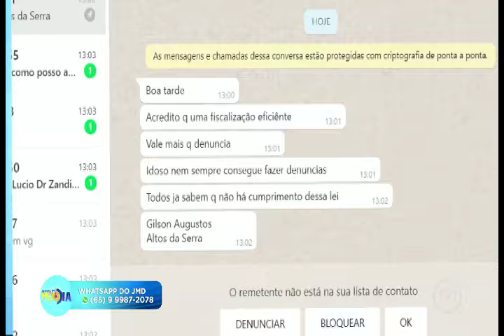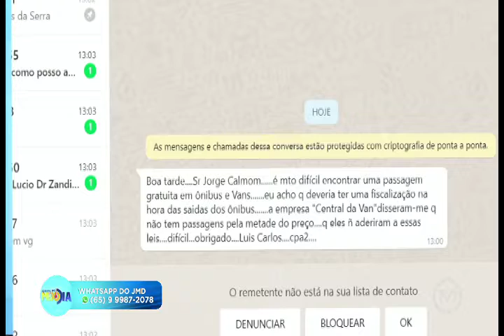JMD ENTREVISTA COM ISANDIR REZENDE pres Comissão do Direito do Idoso OAB MT 01 10 2019